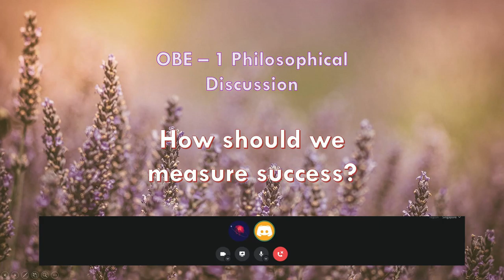OBE 1 Philosophical Discussion - How should we measure success?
SS102 OBE1 - Philosophical Discussion
Made by: Juan Pablo J. Ledesma from A05 - STEMMA